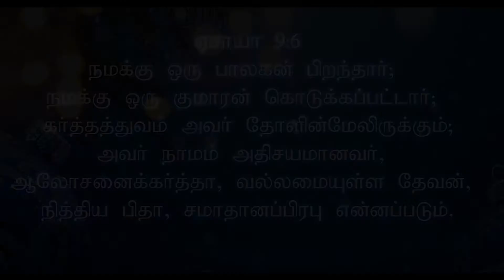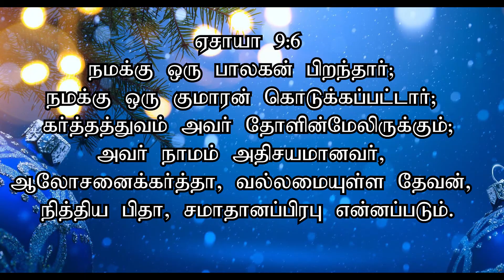கிறிஸ்மஸ் குழந்தைகள் நாடகம் - குழந்தைகள் தோரா